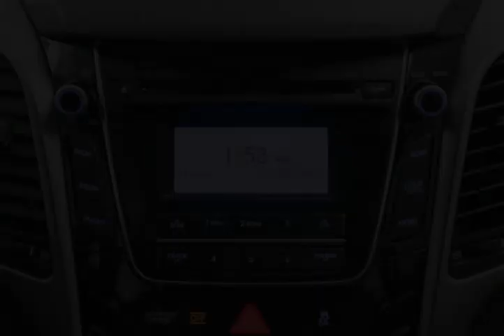Mark Wilsons Better Used Cars - 2013 Hyundai Elantra GT GLS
Mark Wilsons Better Used Cars - 2013 Hyundai Elantra GT GLS DU137462